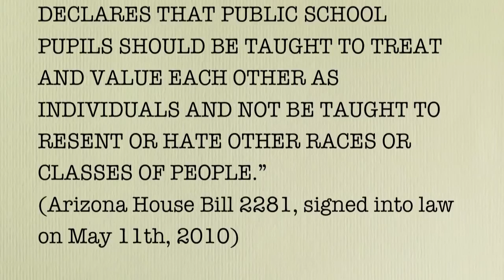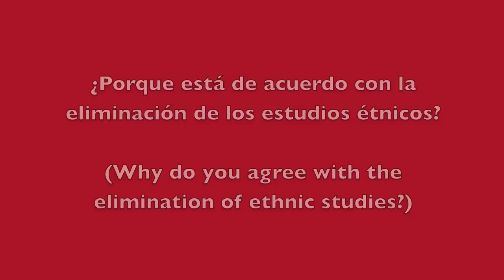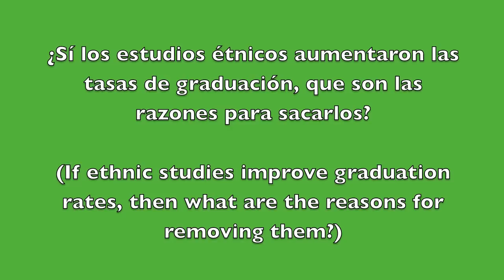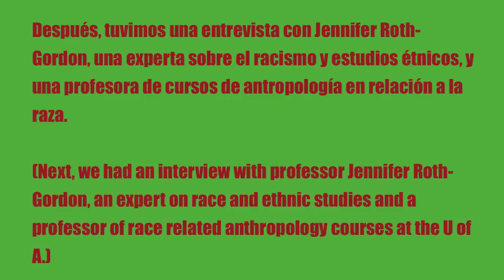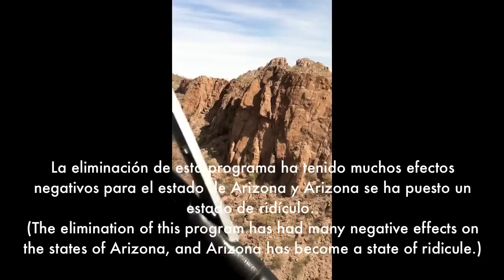La lucha sobre los estudios étnicos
Claire Magoffin
Span 330
Jessica Zeitler